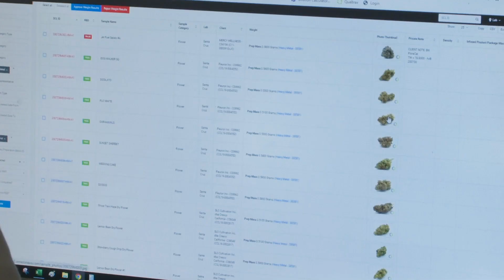How Will the Ganjier Impact the Cannabis Industry? The Ganjier Cannabis Sommelier Training Course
"Establishing a healthy relationship with cannabis based on facts from the beginning, is crucial. The industry desperately needs Ganjiers to help impart accurate, validated, science-backed information to the broadest number of people possible."

Ganjier expert instructors including Jeff Raber, Amanda Reiman and Omar Figueroa extoll the virtues of the Ganjier cannabis sommelier certification program in establishing much-needed standards for quality and excellence in cannabis knowledge, service and expertise.

Ganjier is a first-of-its-kind, rigorous, multi-tiered cannabis trade certification, created and taught by the most respected names in the field with the intent of producing an entirely new class of cannabis professional -- the cannabis sommelier.

Learn more about elevating the art, science and enjoyment of cannabis consumption and connoisseurship